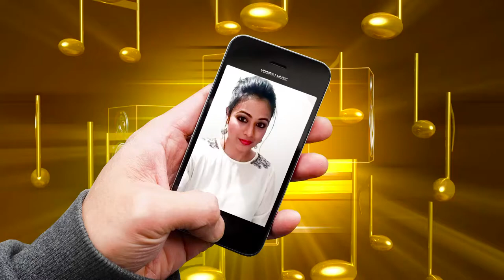Talk To Me Live With Archita (Ollywood Actress)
Now Again You Can Talk With Ollywood Actress Archita Sahu on 14th May At 4 P.m. So Don't Forget To Call on Your Airtel Number 505050. Then You Can Share all Your Thinking With Your Fevorite Actress Archita